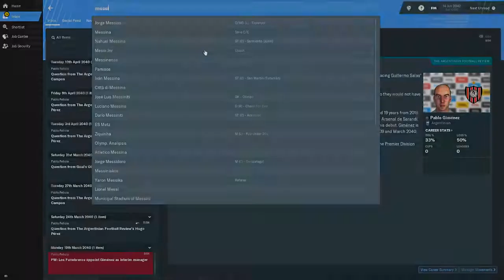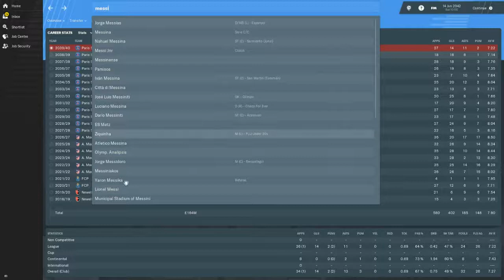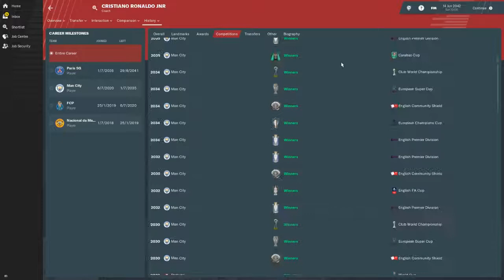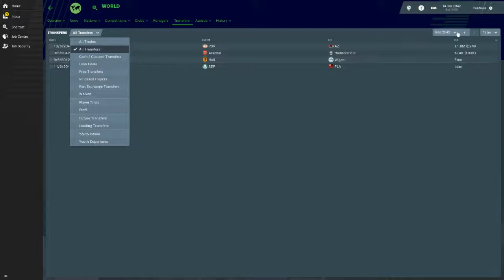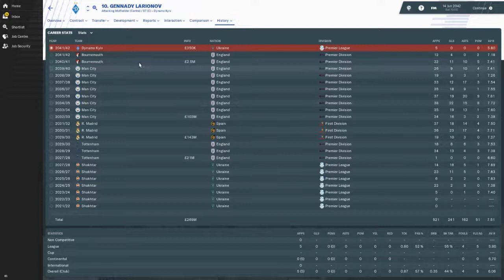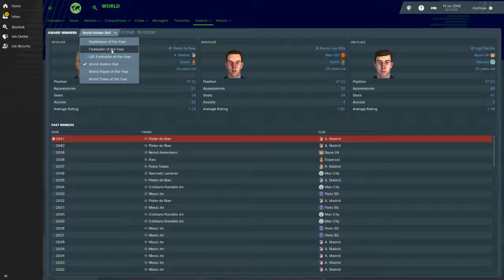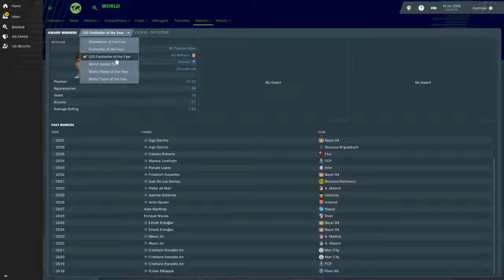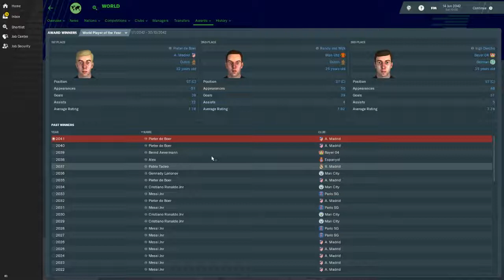LIONEL MESSI Vs CRISTIANO RONALDO ROUND 2 Episode 5- AN FM19 EXPERIMENT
Today on the KIOTA Gaming channel we are conducting a 5 part experiment-  this time we are taking a look at how the Football Manager 2019 engine will simulate Cristiano Ronaldo and Lionel Messi, if we were to start them again as 16 year olds at their original clubs. Who will come out on top this time, Messi or Ronaldo? Will they surpass the original legends?

Feel free to subscribe to my channel also for more Football Manager content, and maybe some other experiments in the future- again any suggestions, drop a comment and I will do the experiment 

Cheers

KIOTA GAMING